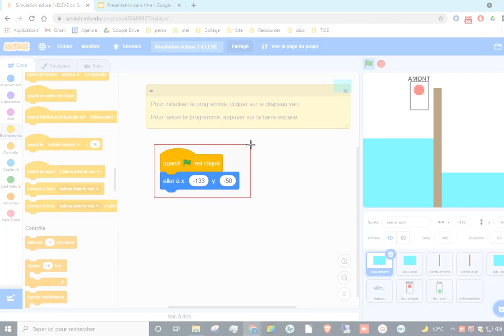Capture d'écran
Faire une capture d'écran avec l'outil Windows